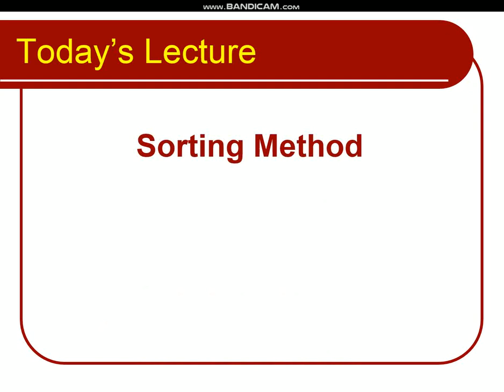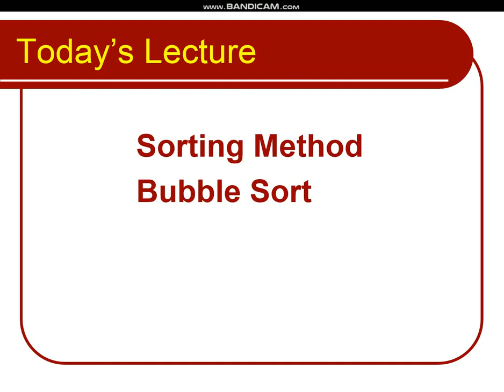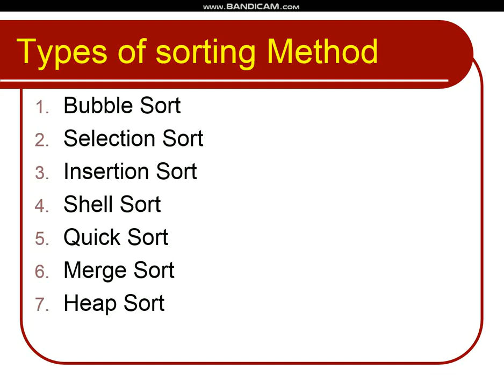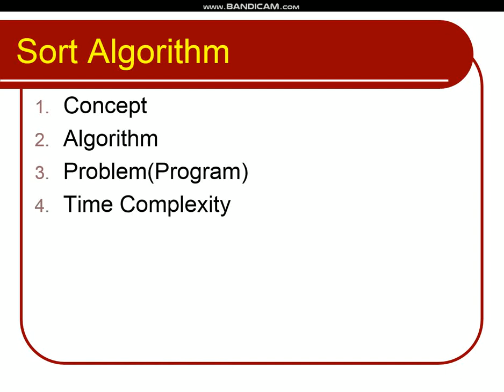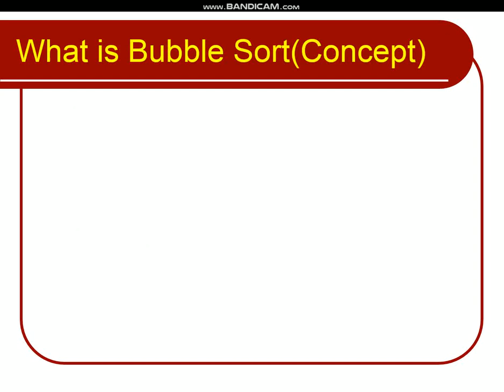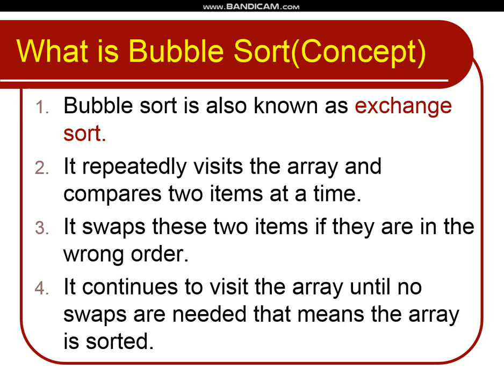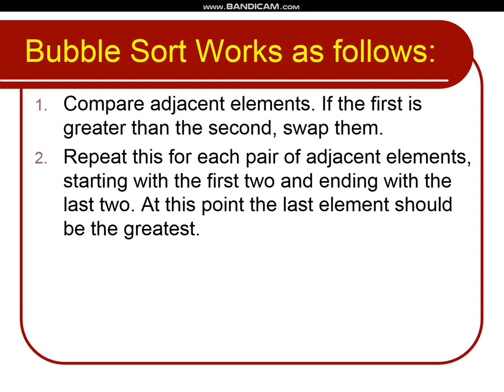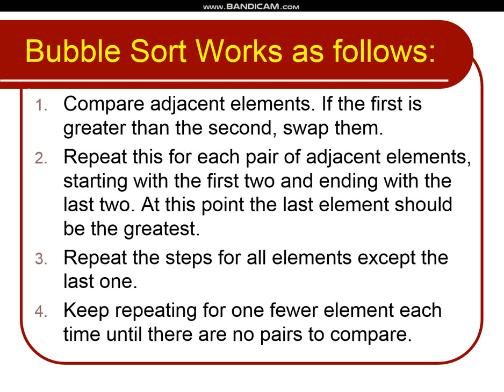Sorting Method Bubble Sort Definition Urdu and Hindi Lecture # 12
What is Bubble Sort(Concept)
 Bubble Sort Works as follows: